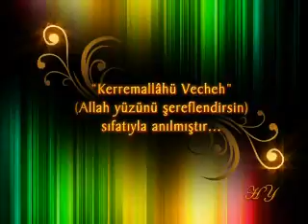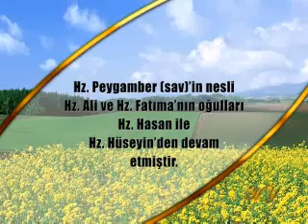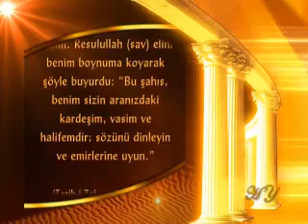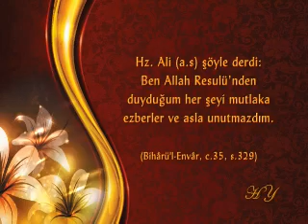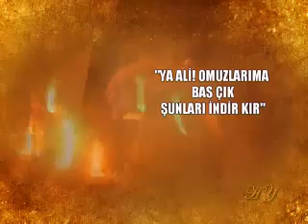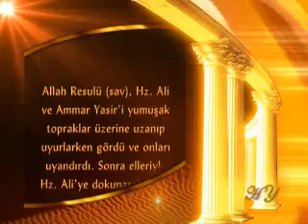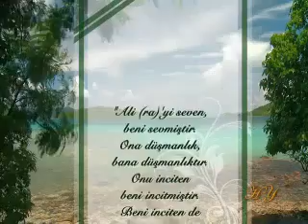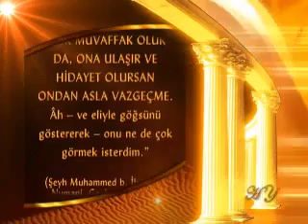Hz. Ali'nin tüm Müslümanlara örnek olan hayatı